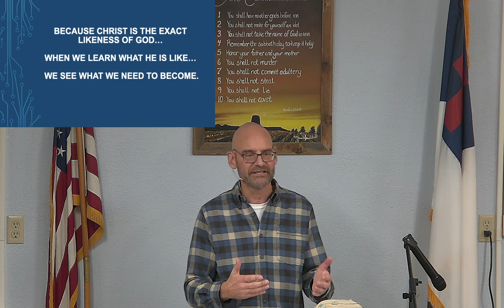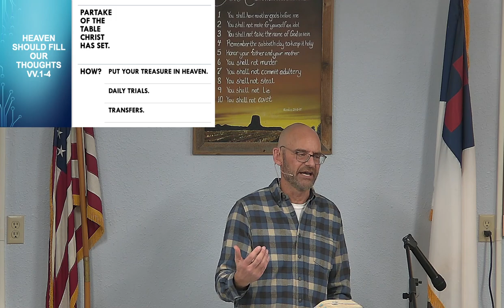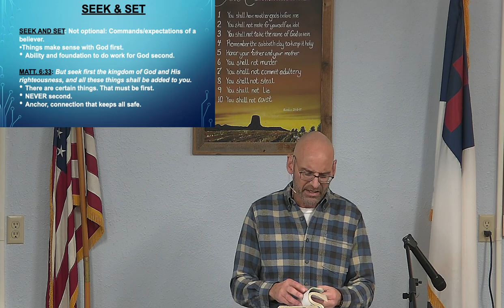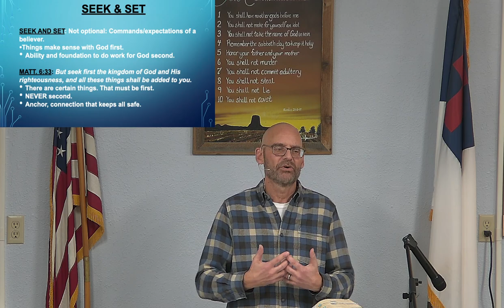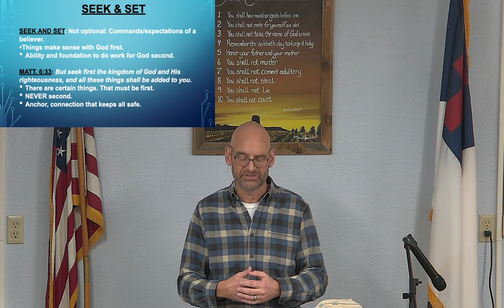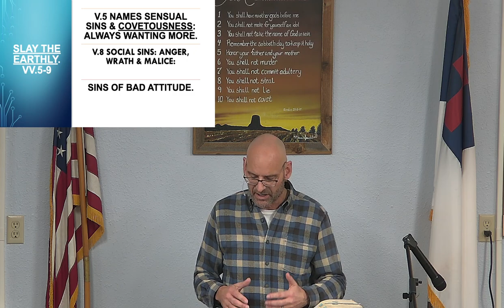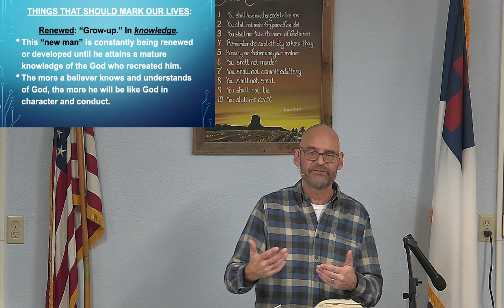Colossians 3:1-11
From Pastor Dave's Sermon on January 22, 2023 at Chapel of Faith in Sundance, WY
We have service every Sunday at 10 am